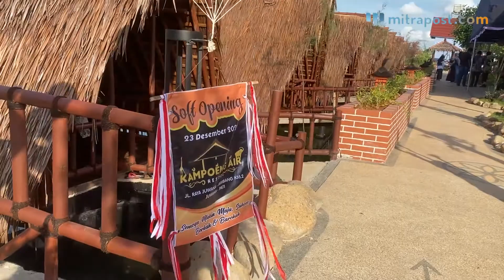Kampoeng Air Resto Pati Telah Resmi Dibuka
Pati, Mitrapost.com – Kampoeng Air Resto Pati secara resmi dibuka hari ini, Kamis (23/12/2021).

Peresmian Kampoeng Air Resto yang berada di Jalan Raya Juwana-Rembang KM 02 Kecamatan Juwana Kabupaten Pati itu dihadiri oleh Wakil Bupati Pati Saiful Arifin, Kepala Dinas Perdagangan dan Perindustrian (Disdagperin) Kabupaten Pati Hadi Santosa, dan beberapa anggota DPRD Pati.

Pemilik Kampoeng Air Resto, Slamet Widodo menyampaikan bahwa dirinya selaku putra daerah membuat Kampoeng Air Resto supaya Kabupaten Pati lebih dikenal masyarakat luas, baik dari luar daerah maupun warga sekitar.

"Di sini kita sajikan tempat makan, tempat nongkrong terus buat ngopi juga bisa. Alhamdulillah, disini ada 120 pekerja sehingga bisa membantu lingkungan sini juga," ungkapnya dalam sambutan.

Dia mengucapkan terimakasih kepada masyarakat sekitar dan instansi terkait yang telah membantu sekaligus mendukung adanya Kampoeng Air Resto.

"Semoga tempat ini menjadi barokah buat warga sekitar, kita semua terutama para pekerja yang ada di sini," jelasnya.

Kemudian, Wakil Bupati Pati Saiful Arifin menegaskan bahwa dalam acara ini Standar Operasional Prosedur (SOP) kesehatan harus dikuatkan supaya tidak ada yang dirugikan.

Dia juga mengucapkan terimakasih kepada Slamet Widodo karena Kabupaten Pati membutuhkan orang-orang seperti beliau yang menginvestasikan uangnya untuk memberi pekerjaan bagi warga Pati, terutama warga sekitar sini.

"Ini kan membuka lapangan kerja dan tentunya itu terdampak ke semuanya, baik lingkungan, desanya, dan buat tenaga kerjanya. Sehingga kalau omzetnya bagus pasti juga buat negara juga," terangnya.